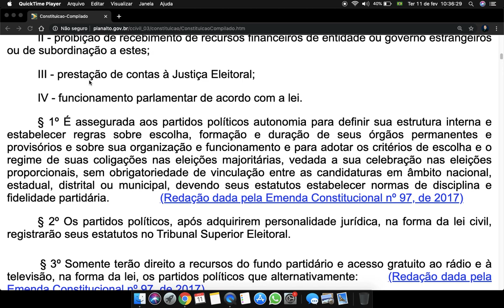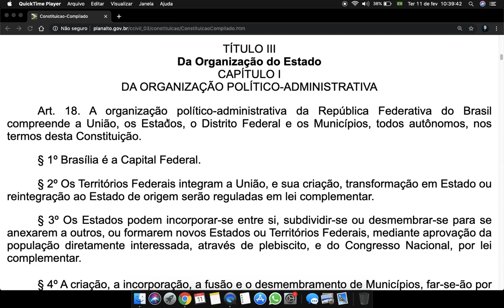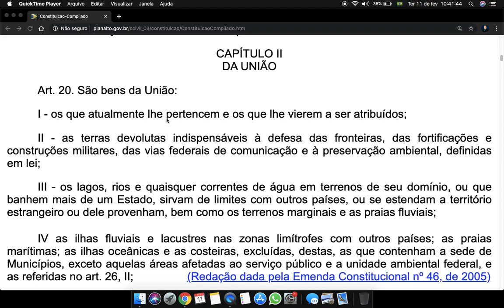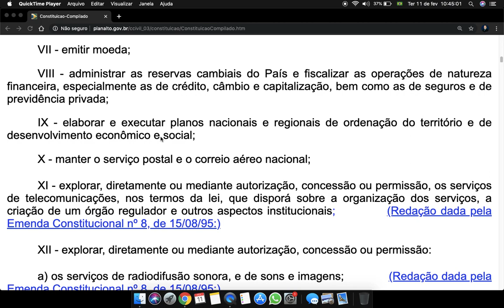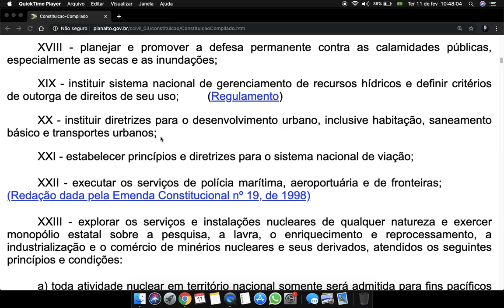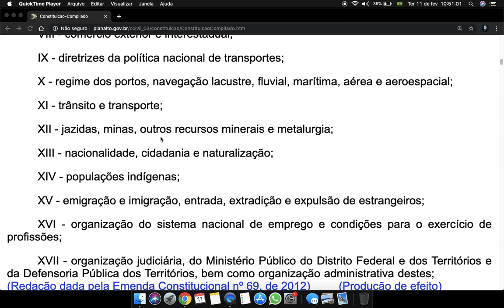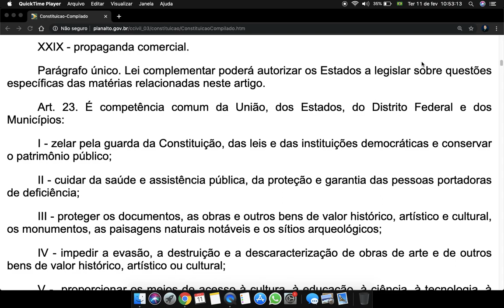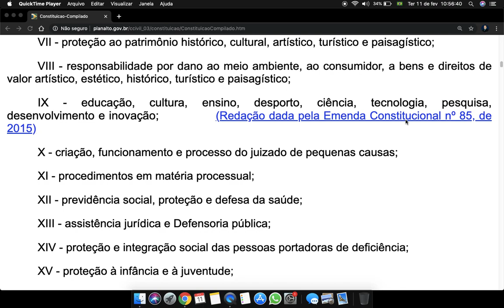Constituição federal - Art 17 a 24 - crfb 88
🔻Links Importantes 🔻

CAPÍTULO V
DOS PARTIDOS POLÍTICOS

Art. 17. É livre a criação, fusão, incorporação e extinção de partidos políticos, resguardados a soberania nacional, o regime democrático, o pluripartidarismo, os direitos fundamentais da pessoa humana e observados os seguintes preceitos:               Regulamento

I - caráter nacional;

II - proibição de recebimento de recursos financeiros de entidade ou governo estrangeiros ou de subordinação a estes;

III - prestação de contas à Justiça Eleitoral;

IV - funcionamento parlamentar de acordo com a lei.

§ 1º É assegurada aos partidos políticos autonomia para definir sua estrutura interna e estabelecer regras sobre escolha, formação e duração de seus órgãos permanentes e provisórios e sobre sua organização e funcionamento e para adotar os critérios de escolha e o regime de suas coligações nas eleições majoritárias, vedada a sua celebração nas eleições proporcionais, sem obrigatoriedade de vinculação entre as candidaturas em âmbito nacional, estadual, distrital ou municipal, devendo seus estatutos estabelecer normas de disciplina e fidelidade partidária.

§ 2º Os partidos políticos, após adquirirem personalidade jurídica, na forma da lei civil, registrarão seus estatutos no Tribunal Superior Eleitoral.

§ 3º Somente terão direito a recursos do fundo partidário e acesso gratuito ao rádio e à televisão, na forma da lei, os partidos políticos que alternativamente:

I - obtiverem, nas eleições para a Câmara dos Deputados, no mínimo, 3% (três por cento) dos votos válidos, distribuídos em pelo menos um terço das unidades da Federação, com um mínimo de 2% (dois por cento) dos votos válidos em cada uma delas; ou

II - tiverem elegido pelo menos quinze Deputados Federais distribuídos em pelo menos um terço das unidades da Federação.

§ 4º É vedada a utilização pelos partidos políticos de organização paramilitar.

§ 5º Ao eleito por partido que não preencher os requisitos previstos no § 3º deste artigo é assegurado o mandato e facultada a filiação, sem perda do mandato, a outro partido que os tenha atingido, não sendo essa filiação considerada para fins de distribuição dos recursos do fundo partidário e de acesso gratuito ao tempo de rádio e de televisão.

TÍTULO III

Da Organização do Estado

CAPÍTULO I

DA ORGANIZAÇÃO POLÍTICO-ADMINISTRATIVA

Art. 18. A organização político-administrativa da República Federativa do Brasil compreende a União, os Estados, o Distrito Federal e os Municípios, todos autônomos, nos termos desta Constituição.

§ 1º Brasília é a Capital Federal.

§ 2º Os Territórios Federais integram a União, e sua criação, transformação em Estado ou reintegração ao Estado de origem serão reguladas em lei complementar.

§ 3º Os Estados podem incorporar-se entre si, subdividir-se ou desmembrar-se para se anexarem a outros, ou formarem novos Estados ou Territórios Federais, mediante aprovação da população diretamente interessada, através de plebiscito, e do Congresso Nacional, por lei complementar.

§ 4º A criação, a incorporação, a fusão e o desmembramento de Municípios, far-se-ão por lei estadual, dentro do período determinado por Lei Complementar Federal, e dependerão de consulta prévia, mediante plebiscito, às populações dos Municípios envolvidos, após divulgação dos Estudos de Viabilidade Municipal, apresentados e publicados na forma da lei.

Fonte: planalto.gov.br/ Conteúdo extraído do Portal da Legislação da Presidência da República, de caráter meramente informativo, não oficial